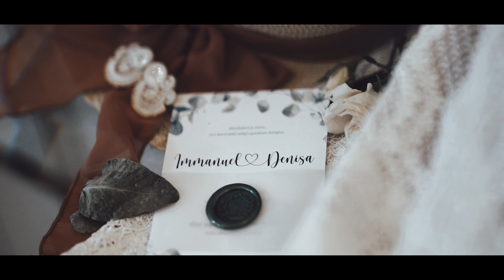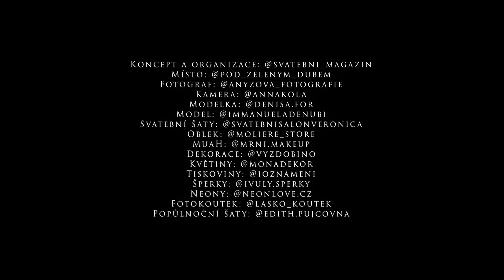Wedding Editorial inspired by Bridgerton 😍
The most beautiful wedding editorial video inspired by Bridgerton! 😍
Anna Kolarikova Wedding Films & Photography
Svatební video
Wedding video
Wedding film
Svatební film
Nejkrásnější svatební video
Nejlepší svatební video
Emotional wedding video
The most beautiful wedding video
Wedding inspiration
Svatební inspirace
Svatebni magazin moliere
Svatba Bridgertonovi
Bridgerton wedding
Immanuel Adenubi
Denisa Forner
Miss Czech republic
Svatební trendy 2022
Wedding trends 2022